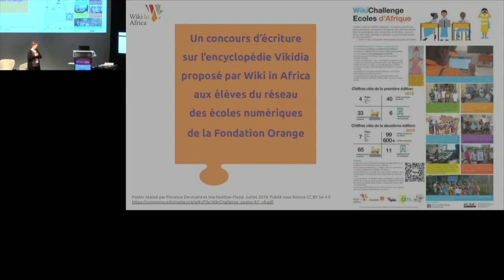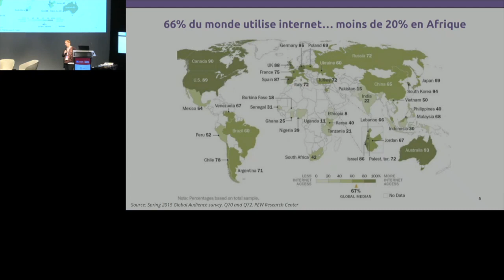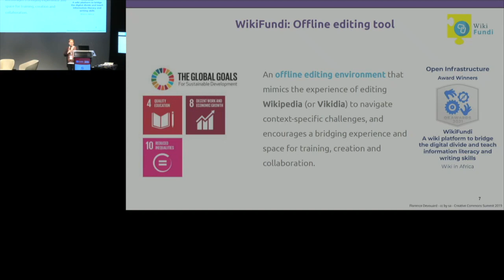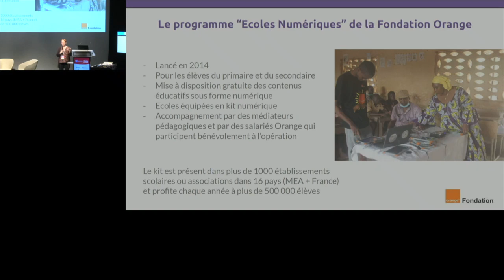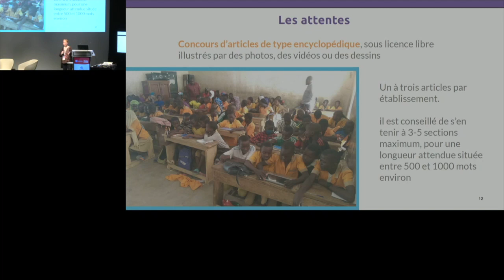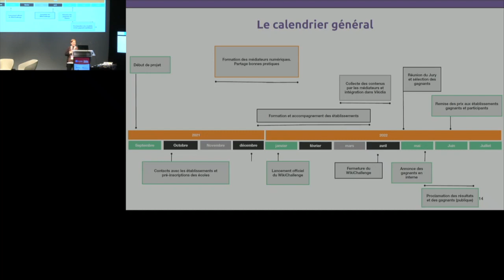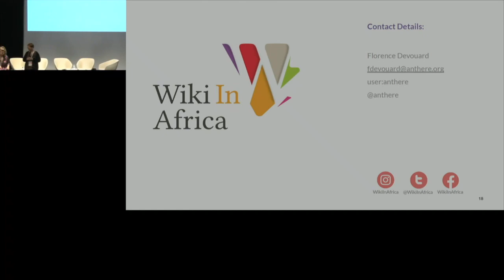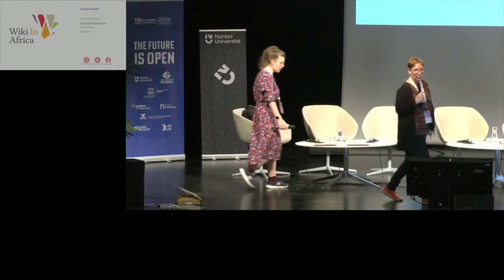WikiChallenge Ecoles dAfrique - Florence Devouard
WikiChallenge Ecoles dAfrique
Florence Devouard

Le WikiChallenge Ecoles d'Afrique est un concours d'écriture. C’est une compétition dédiée aux élèves de 8-13 ans et qui se déroule dans plusieurs pays d’Afrique francophone comme le Cameroun, la Côte d’Ivoire, la Guinée, la Tunisie, Madagascar, le Mali, le Niger et le Sénégal.
L’objectif est d’apprendre la façon dont le savoir est constitué en contribuant via la plateforme Vikidia, le Wikipédia des enfants. Les élèves des écoles participantes sont invités à écrire des articles encyclopédiques sur un sujet relatif à leur environnement proche. Le concours s’adresse aux établissements faisant partie du réseau des Écoles Numériques d’Orange et utilisant une plateforme d’édition de wiki en mode déconnecté (WikiFundi, récipiendaire d’un OEG award en 2021). La quatrième édition est en cours. Lors de la troisième édition, 138 textes et 800+ photos ont été soumis par les élèves de 100 écoles primaires/secondaires dans 9 pays.